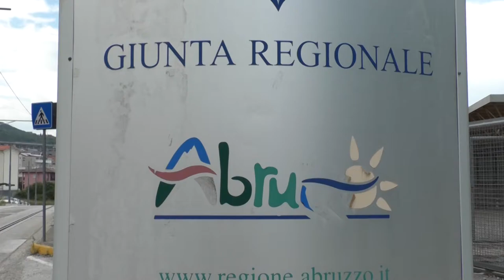Vita indipendente, c'è il bando